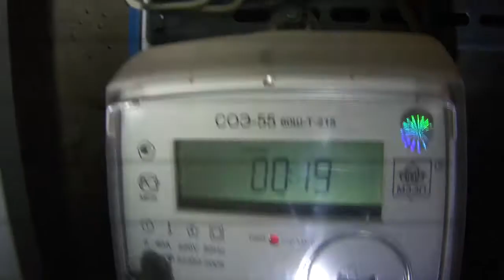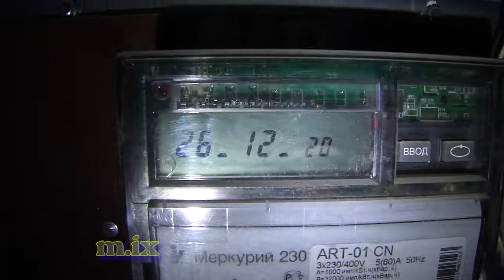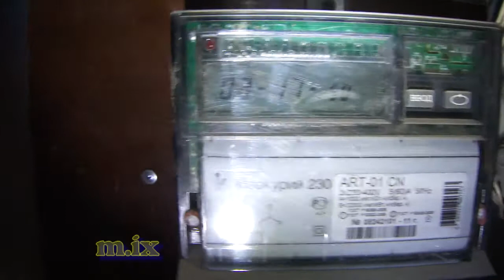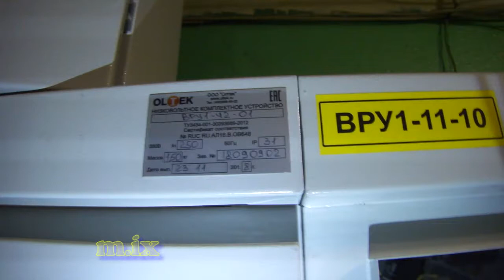Мухлёж 04 мосэнергосбыта с электросчётчиками СОЭ-55 60ш-Т-215 Взломали удалёно электросчётчики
Мухлёж 04 мосэнергосбыта с электросчётчиками СОЭ-55 60ш-Т-215
Снимал 2020 дек 26
1 время во всех квартиных счётчиках показывает на 3 часа меньше синхронно
2 время у общедомовых показывает почти верно, но не синхронизированные.

Сходил в тот самый сбыт, сказали, мне, что слишком мало потребляю точнее я инвалид мало оплачиваю.
Дали мне распечатку, она верная с показаниями была.
Значит сбыт оперативно видит сколько потратил но не видит время.
Думаю, что в сентябре поломали сбыту систему и переустановили всем 98 квартирам время на 3 часа меньше,что бы мы пользователи оплачивали больше.
Пятый месяц этого мухлежа пошёл.